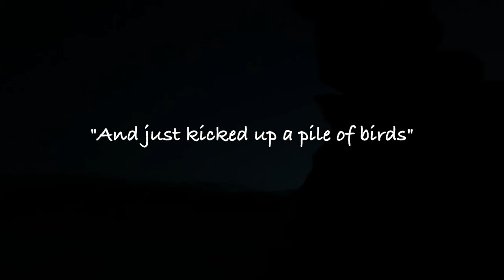INSANE Flight with Quick Limits! Morals Paid Off On This Duck Hunt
Being kind and having morals paid off for myself and Harrison on this duck hunt. Quick limits